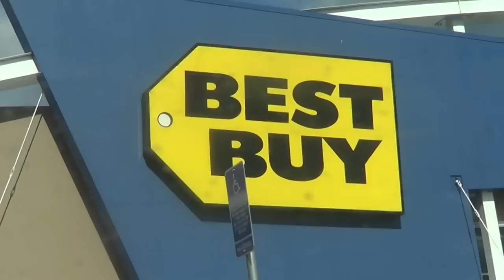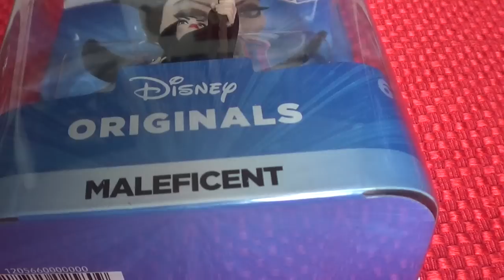Blu Ray Mission 30: Which Interstellar exclusive did I choose?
Many variations of Interstellar were released, plus many other international exclusives, which one did the Blu-Ray King choose?

Make It Home Tonight by Tedd Lokc